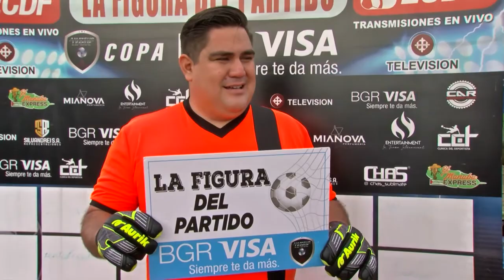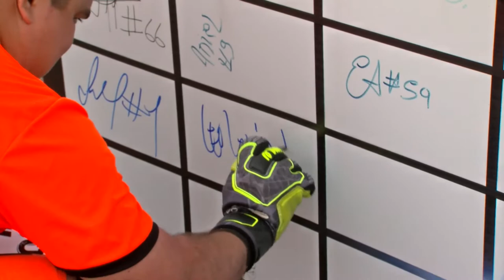AMATEUR LEAGUE | OVER 30 | ENTREVISTA LEÓN - JUGADOR GOLDEN BOYS